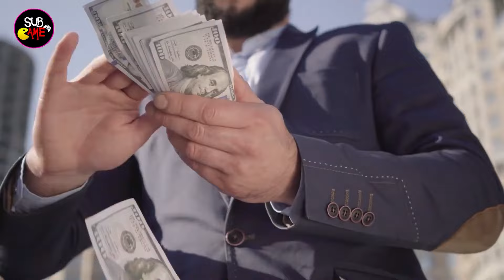32 Game Mobile Và PC Chơi Chung Cùng Bạn Bè | Sub Game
32 Game Mobile Và PC Chơi Chung Cùng Bạn Bè | Sub Game
- Video này được tổng hợp lại từ các Video đã lên sóng trước đây của SubGame.Có thể anh em sẽ thấy có những game trùng lặp.Video này chủ yếu dành cho những viewer mới và những anh em chưa có thời gian xem video cũ nên Mình tổng hợp lại cho anh em tiện theo dõi.
- Phần dung lượng của Game trong video là do Nhà Phát Hành cung cấp,có thể sẽ tăng lên trong quá trình anh em tải về chơi nên chỉ mang tính chất tham khảo.
- Các game trong video có thể được xen lẫn những thể loại khác và không phải dòng game trong mô tả video để cho anh em đa dạng hơn về lựa chọn trò chơi.
- Trong video có 1 số game mình đọc hoặc phát âm chưa chuẩn thì mong anh em thông cảm vì phát âm của mình hơi kém.Hy vọng anh em sẽ có những giờ phút thư giãn cùng Sub Game.
LINK TẢI GAME GHIM TRONG PHẦN BÌNH LUẬN
00:00 Mở đầu
00:28 Game 1
01:10 Game 2
01:50 Game 3
02:30 Game 4
03:00 Game 5
03:26 Game 6
04:00 Game 7
04:26 Game 8
04:48 Game 9
05:20 Game 10
05:46 Game 11
06:14 Game 12
06:40 Game 13
07:04 Game 14
07:22 Game 15
07:58 Game 16
08:24 Game 17
08:54 Game 18
09:16 Game 19
09:36 Game 20
09:54 Top game chơi cùng bạn bè
10:20 Game 21
10:48 Game 22
11:34 Game 23
12:02 Game 24
12:40 Game 25
13:08 Game 26
13:46 Game 27
14:46 Game 28
15:22 Game 29
16:04 Game 30
16:42 Game 31
17:26 Game 32

© Bản quyền thuộc về SubGame
© Copyright by SubGame ☞ Do not Reup